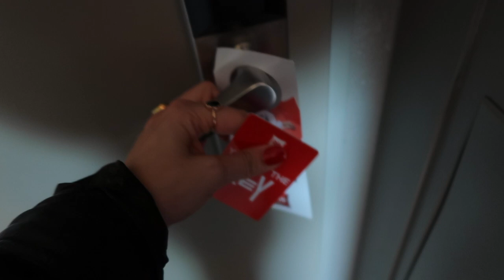allein in bern // vlog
ich war in bern, für ca 36h :)

in einer fremden Stadt, mit Musik in den Ohren, planlos herumwandern - eine der besten dinge für die Seele (meiner Meinung nach)